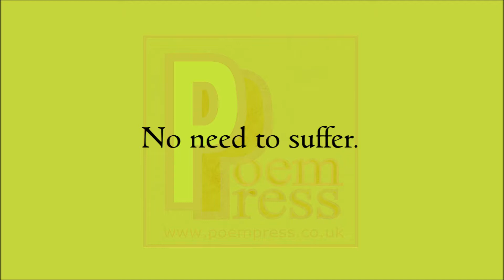Detoxing poem by Poem Press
Poem about detoxing.

Release all of the toxins.
Let them all go.
No need to suffer.
Time to cleanse.
Grime build up.
Even inside ourselves.
Poisoning our emotions.
Tainting our soul.
With sour taste.
Time to cleanse.
Time to unblock the back up.
Time to clear the way.
With a good old cleanse.